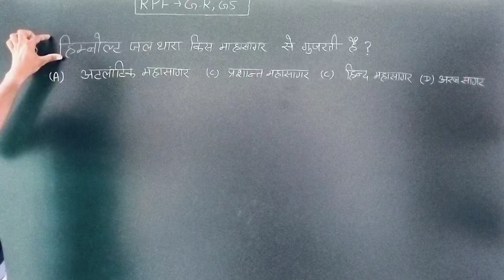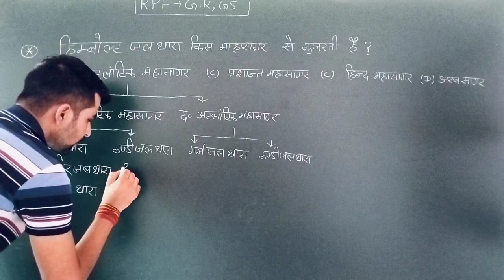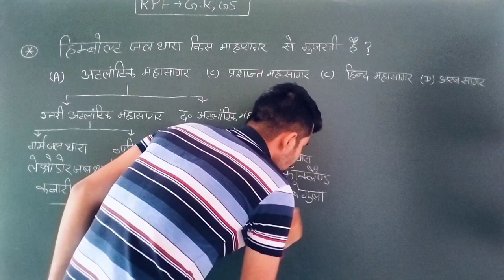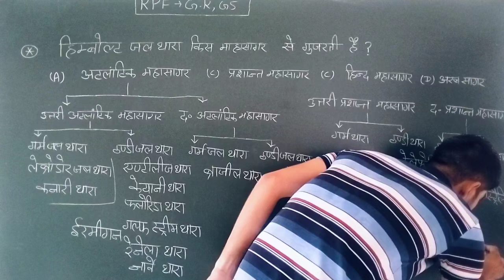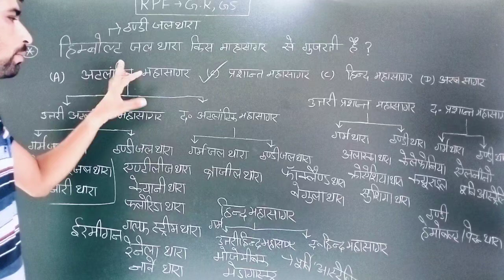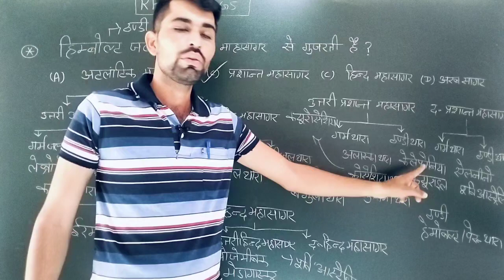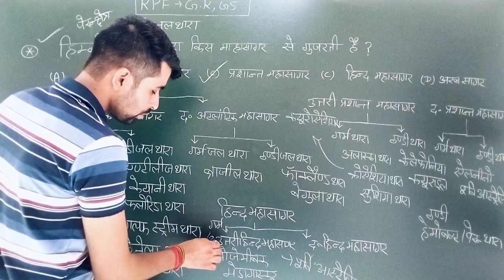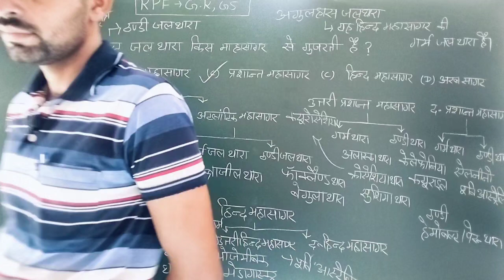Rpf constable GK class | Rpf gs class | rpf constable previous year question paper solution